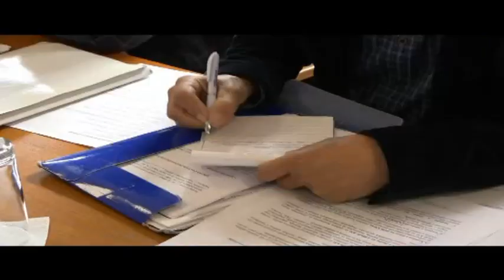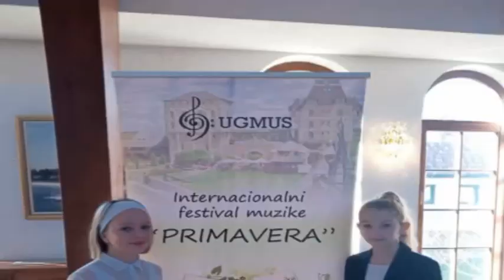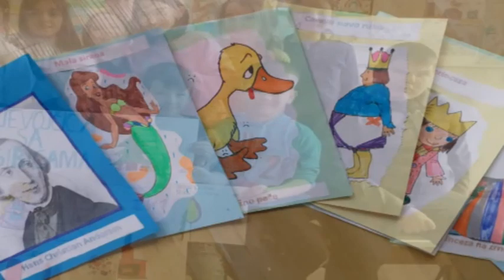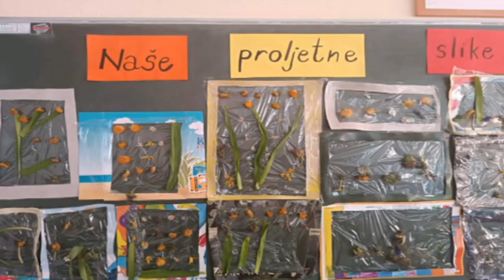REPORTER TVM (26.4.2023.)